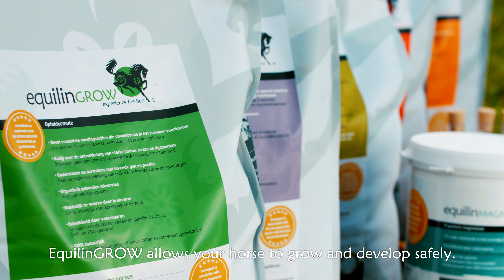EquilinGROW (English)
EquilinGROW is, as the name suggests, suitable for growing and developing horses and ponies. It is also suited for broodmares. GROW is part of the of Equilin®’s ´the New Feeding Concept´ BALANCERs.

EquilinGROW allows your horse to grow and develop safely, without too much energy from kilos of concentrated horse feed. Your future talent is able to gain maximum nutritional benefits from their food and you will be able get the maximum out of your horse.

EquilinGROW ensures that foals and young horses digest their roughage better and it supplements their nutrients in a smart way. This way you don't have to feed concentrates and roughage remains the natural basis of their diet. Yearlings, rising two-year-olds and up usually get enough nutrients from their roughage.

The high quality nutrients that we incorporate in EquilinGROW keep the intestinal flora balanced and your future talent will have the chance to develop into a healthy sport horse. EquilinGROW also ensures broodmares digest their roughage better and it supplements their nutrients in a smart way. This way you don't have to feed extra concentrates during pregnancy and roughage remains the natural basis of their diet.

The high quality nutrients that we incorporate in EquilinGROW keep the intestinal flora balanced and makes sure that your mare stays healthy and the foal can develop optimally, during the pregnancy as well as the lactation period. This way your mare stays healthy and on a better weight, and she will be able to care for her foal in a happy and healthy way. That's why we do what we do.

EquilinGROW is a combination of EquilinBALANCER and EquilinBASIC, tailored especially towards growth. For an optimum result, mares can also be fed EquilinBASIC in addition.

Do you want an even more optimally balanced diet for your horse?

📍  Equilin BV
Postbus 373
7570 AJ Oldenzaal
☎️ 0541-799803